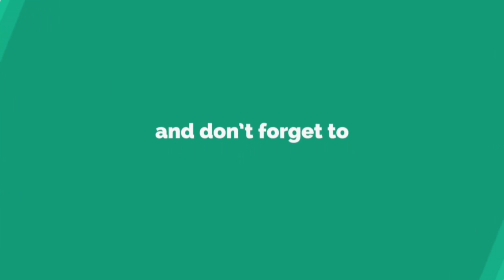amazing fishing video-old man catching huge deshi fish in flooded rice field-best rainy day fishing